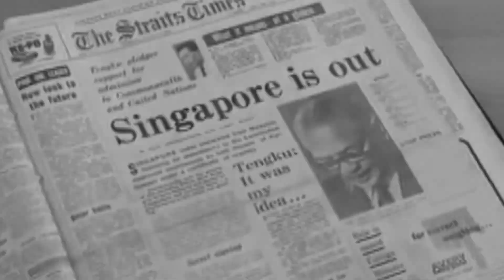WITH YOU, FOR YOU, FOR SINGAPORE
Together, the PAP and the people of Singapore built this nation. The PAP is with you, for you, and for Singapore. Please vote for me and my PAP team, so that we can keep improving Singaporeans’ lives and make our plans and dreams come true.